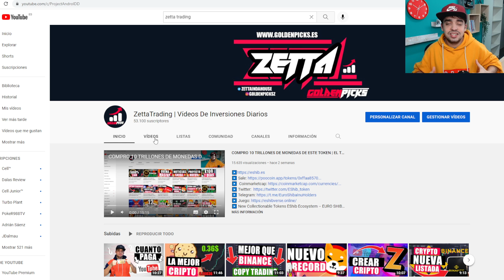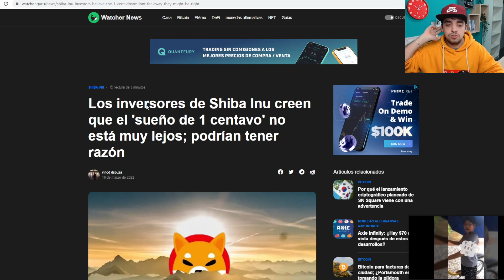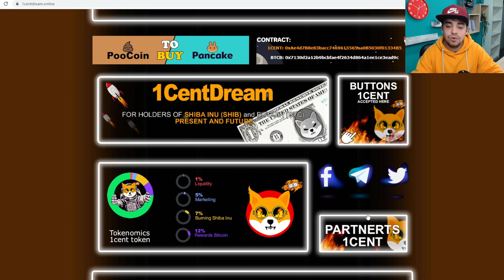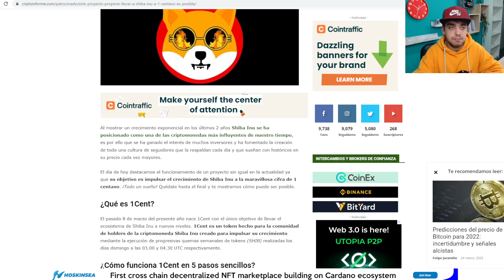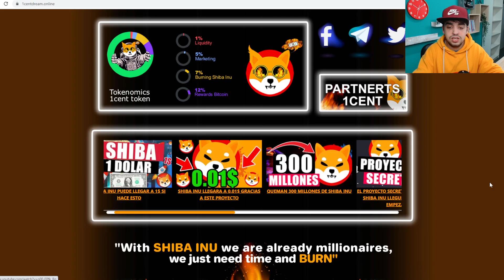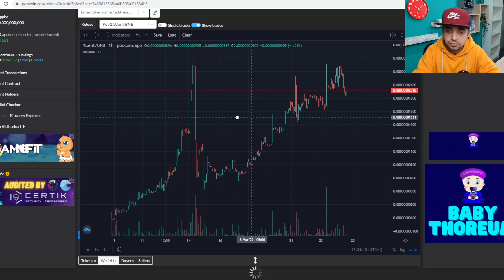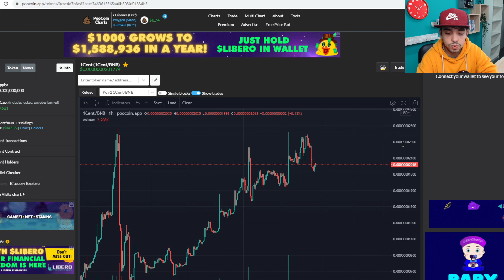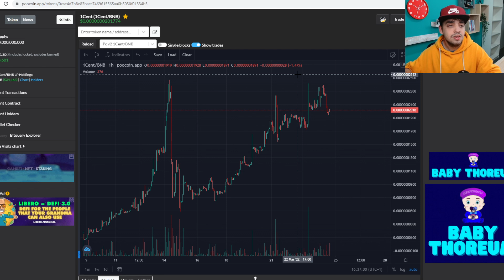1CENT LA CRIPTOMONEDA QUE CAMBIARA EL RUMBO A SHIBA INU | ACTUALIZACIONES SOBRE EL PROYECTO DE SHIBA